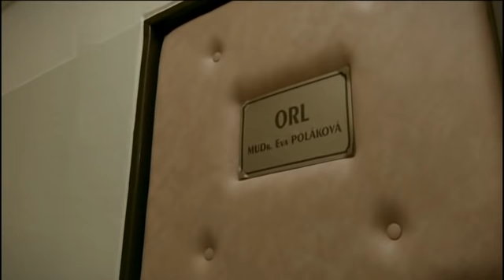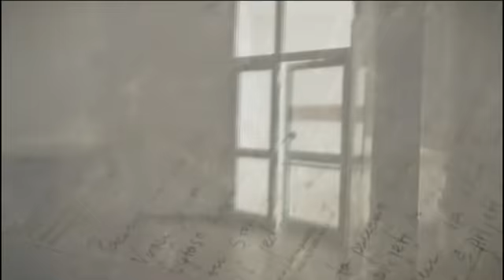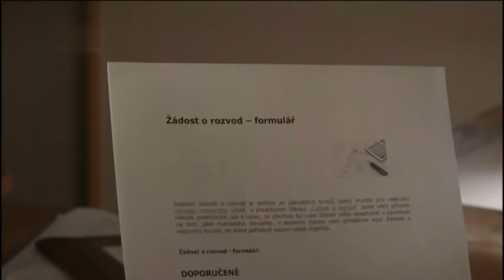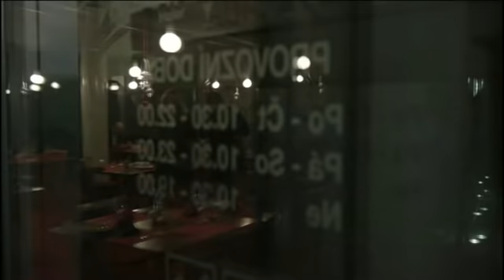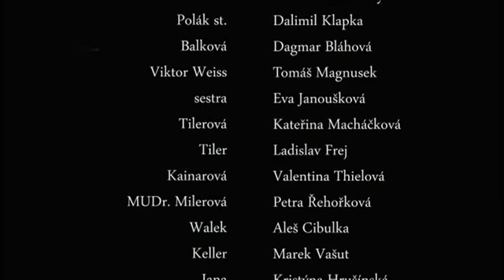Stopy života | 10. díl - Nejhorší zánět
Příběh uznávané lékařky ORL Polákové (Tereza Brodská), která je na poli pracovním chápána jako kapacita oboru, doma se však setkává s ponižováním a psychickým terorem stran psychopatického manžela (Pavel Soukup), jehož cílem je připravit svoji ženu o sebevědomí, čest i děti. Pohled do domácnosti Polákových ukazuje, jak také může vypadat domácí násilí. Poláková čelí psychickému teroru, který svojí brutalitou předčí násilí fyzické.

Dále hrají: Pavel Soukup, Luba Skořepová, Dalimil Klapka, Dagmar Bláhová, Aleš Cibulka a další

Příběhy Jana Cimického, které zaznamenávají silné životní osudy, pocházející z prostředí psychiatrické léčebny. Příběhy, ze kterých mrazí, a které se mohou stát i nám. V podání předních českých hereckých osobností se v devatenácti dílech rozkryjí tragédie života. Života, který může být velmi krutý, a kde zloba a nenávist hrají častokrát hlavní roli.

Seriál STOPY ŽIVOTA je spojením dvou linek, jež zavedou diváky nejen do prostředí psychiatrické léčebny a osudů lidí, kteří se do ní dostali, ale také mapuje život a práci lékařů, a to především hlavní představitelky seriálu, primářky psychiatrie Lýdie Kellerové v podání Kateřiny Brožové.

(TV Barrandov)